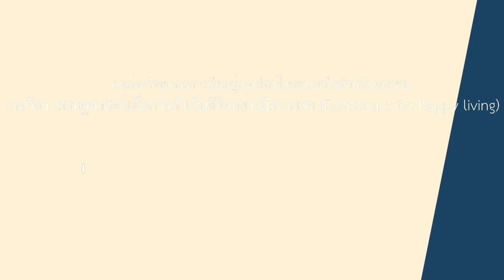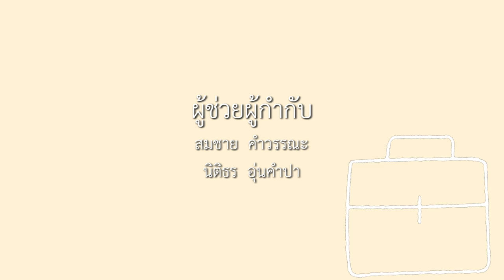3-2 การรู้เท่าทันสื่อ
บทที่ 3     เศรษฐศาสตร์กับการกำหนดพฤติกรรมของบุคคลในการดำเนินชีวิตให้มีความสุข
ตอนที่ 2    การรู้เท่าทันสื่อ